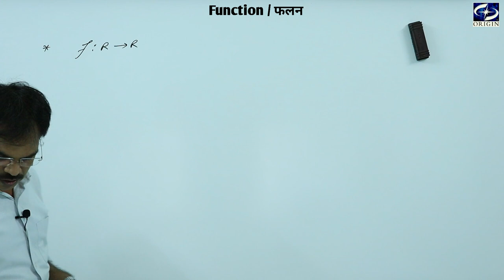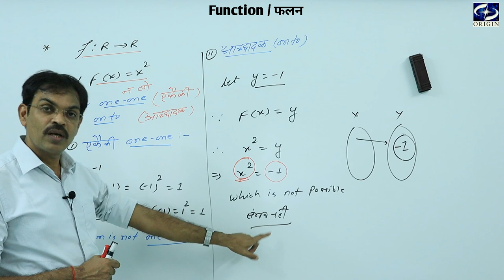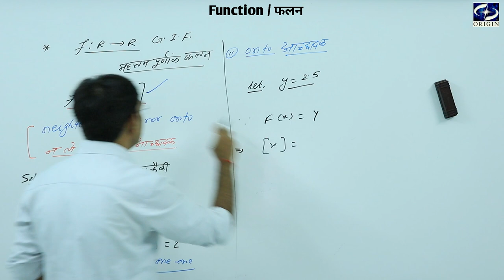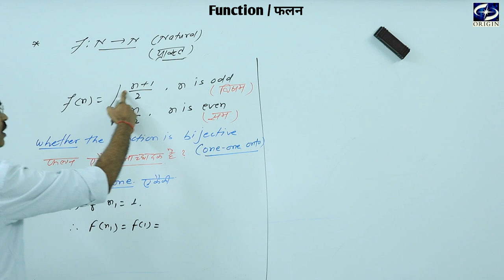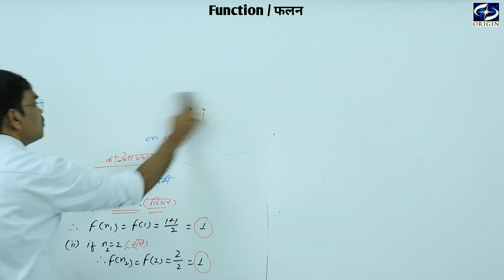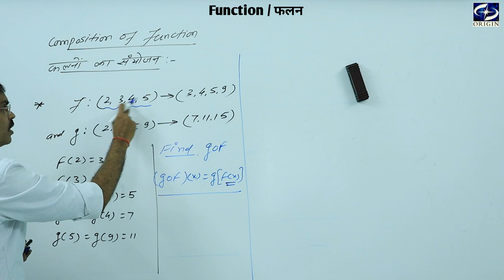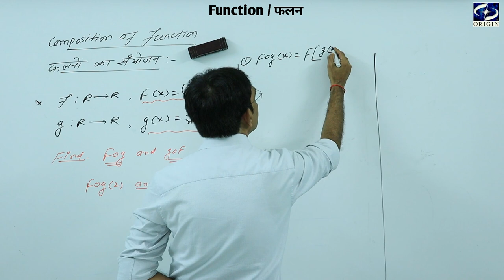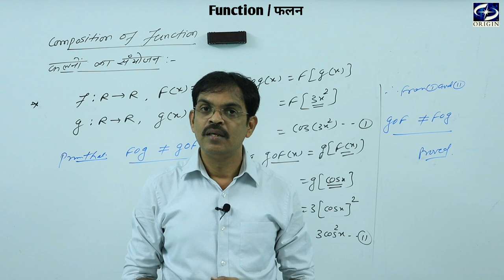Function / फलन - 2 Mathematics - XII / IIT-JEE ।। English / Hindi Medium by - J.P. Sir